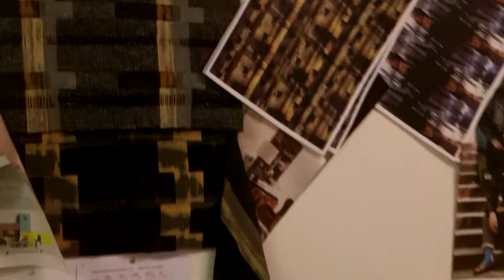Final year students studio space No.2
Introduction to Woven Textiles
Heriot Watt University School of Textiles and Design